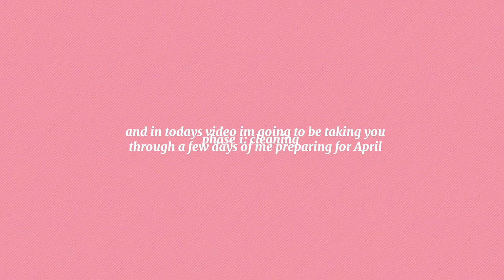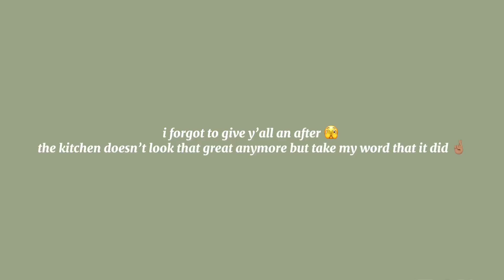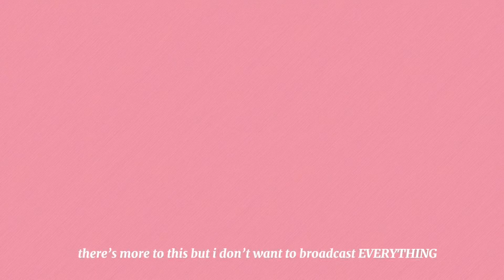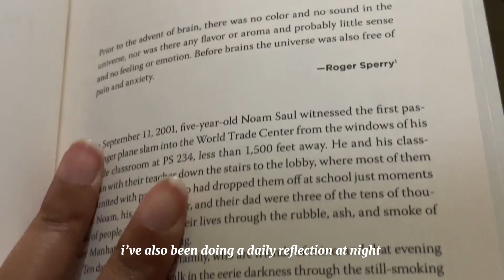resetting for april: spring cleaning, setting new goals, reflecting, new habits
let’s chat:
snap // janiamonique
*psst* you found the secret message: comment “🧹” if you’re seeing this 🤭